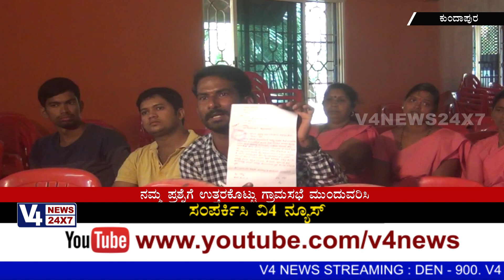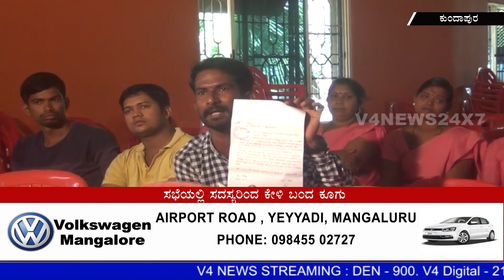ಗಂಗೊಳ್ಳಿ ಗ್ರಾಮ ಪಂಚಾಯತ್ ಗ್ರಾಮಸಭೆ :ಸಭೆಯಲ್ಲಿ ಸದಸ್ಯರಿಂದ ಕೇಳಿ ಬಂದ ಕೂಗು